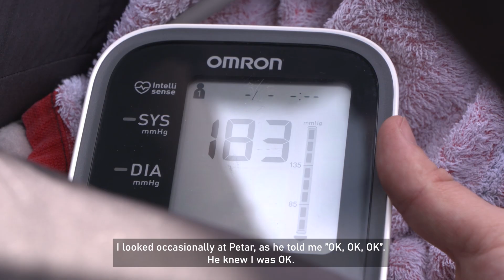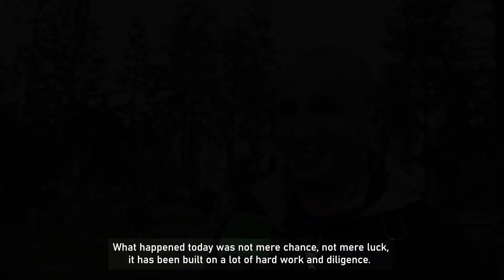Paul Georgescu, World Record 3.5 km ice swimming